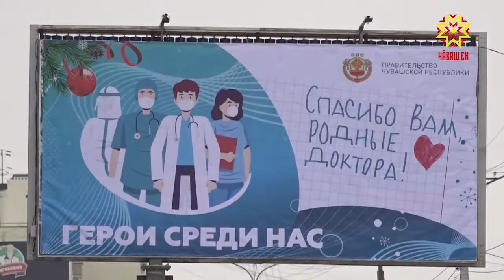«Тавтапуç, сире, хаклă тухтăрсем!»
Чăваш Енре «Тавтапуç, сире, хаклă тухтăрсем!» акци малалла пырать. Ун пирки хыпарлакан пичет тата цифра баннерĕсем республикăри мĕн пур хулара, районта пур.